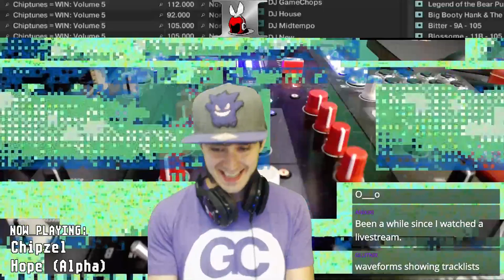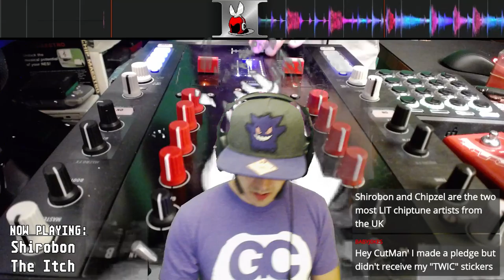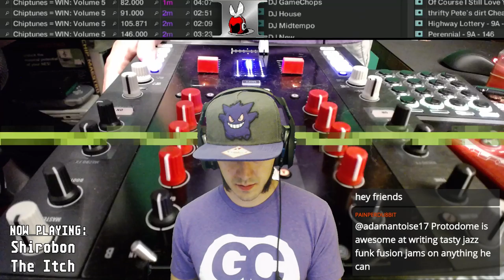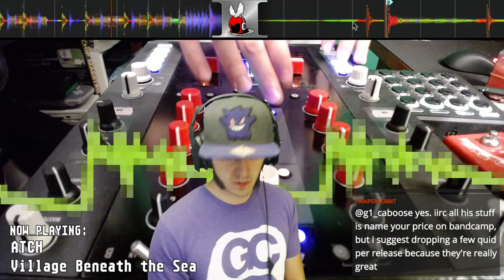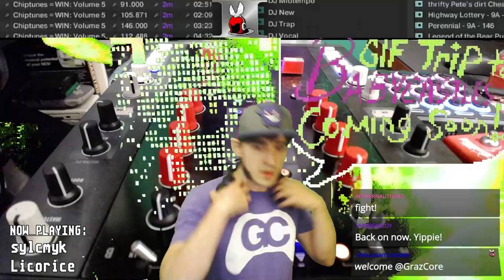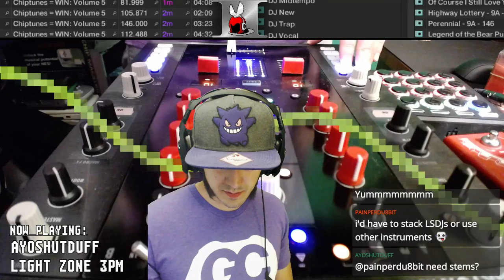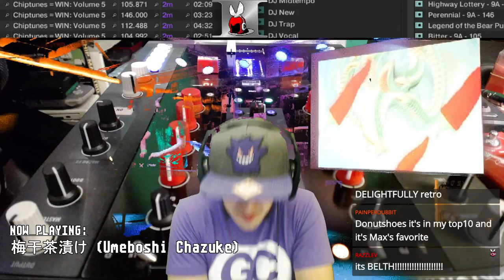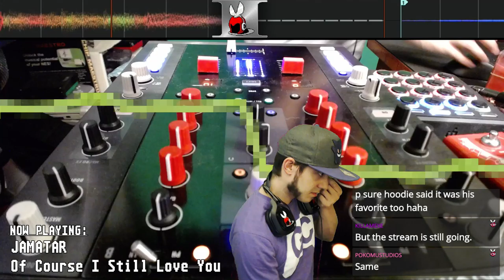This Week in Chiptune - TWiC 155: Chiptunes = WIN Volume 5 Special!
We celebrate the release of Chiptunes = WIN Volume 5, a multi-national free chiptune / 8-bit compilation available at ChiptunesWIN.com.

- - TRACKLIST - -
00:00 - Chipzel - Hope (Alpha)
04:40 - Theory of N - Gaz & Butterhead
09:09 - Shirobon - The Itch
12:18 - ATCH - Village Beneath the Sea
14:43 - zabutom - spinning enigma
20:10 - Zantilla - Big Booty Hank & The Wank Stank Booty Tank
24:28 - sylcmyk - Licorice
27:06 - Pain Perdu - Artefact
31:57 - pr0xii - Drift
34:49 - nelward - thrifty Pete's dirt Cheap deals can't be Beat
37:39 - Taka Sushi - Blossome
41:57 - AYOSHUTDUFF - LIGHT ZONE 3PM
45:27 - (Umeboshi Chazuke) - OmochiMochip Pe-ta-ta-Turn
48:33 - Ojiichan - Memento
51:35 - commandycan - Tidesplitter
54:20 - JAMATAR - Of Course I Still Love You
58:32 - Petriform - Plasma Luna